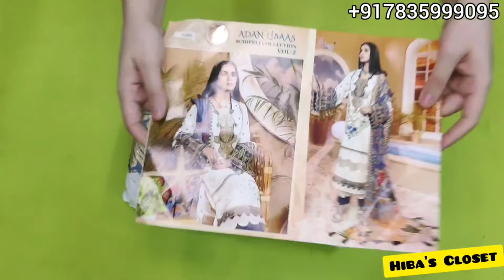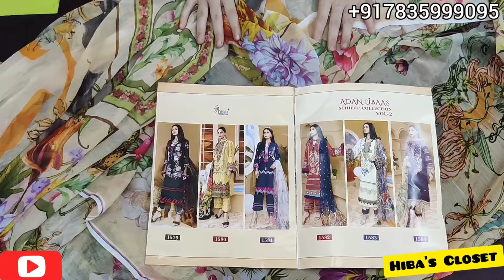Indian Replica's Adan's Libas By Shree Fabs Cotton Emb Suit @ Best Price! !!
ADAN LIBAAS SCHIFFLI COLLECTION VOL 2

TOP PURE COTTON WITH HEAVY SELF EMBRODERY

BOTTOM SEMILAWN

DUPPTA BUTTERFLY EMBRODERD NET / SIFFON DIGITAL PRINT

DES 6

1500 INR
FREE SHIP ALL OVER INDIA

✅PHONE PE
✅PAYTM UPI
✅GPAY
✅ACCOUNT TRANSFER

❌NO COD
❌NO EXCHANGE
❌NO RETURN

2-3 Days

5-6 Days After Dispatch